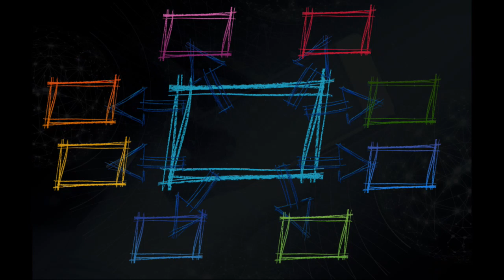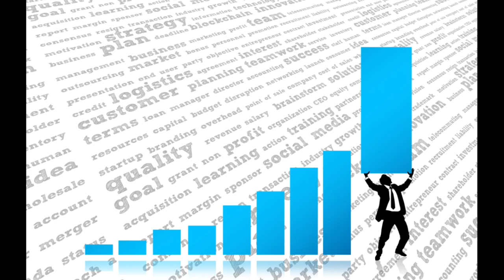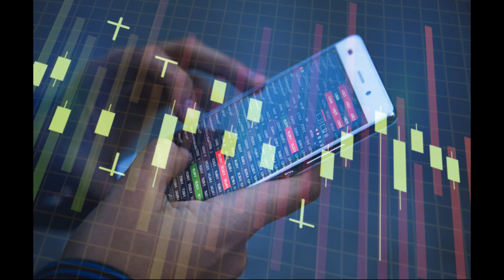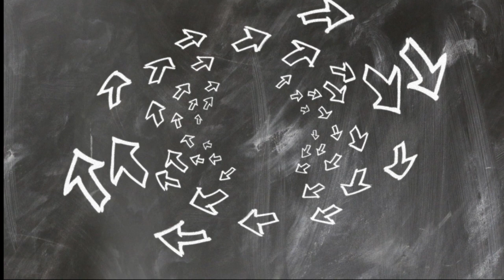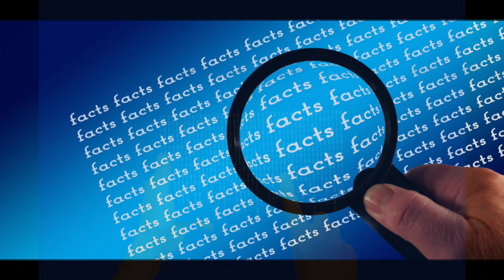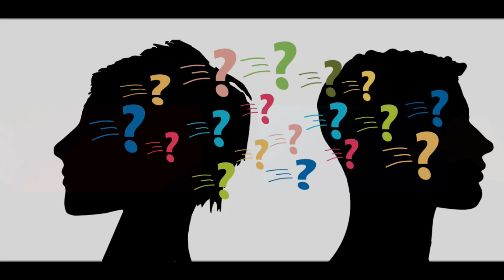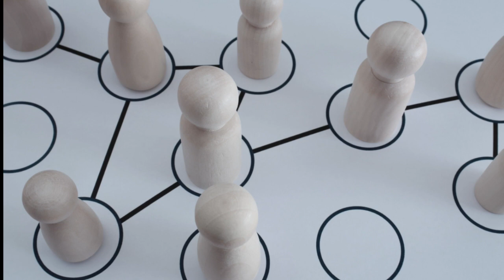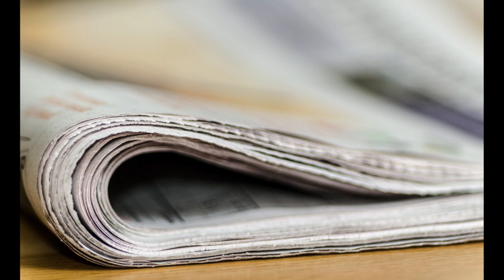Jasnowidz Jackowski przepowiednia zboże Polska politycy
Jasnowidz Jackowski przepowiednia zboże Polska